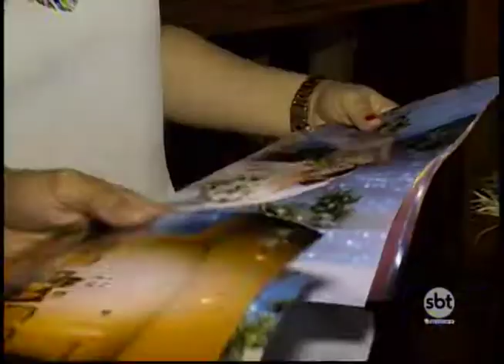Evento traz as novidades e tendências para o setor de festas